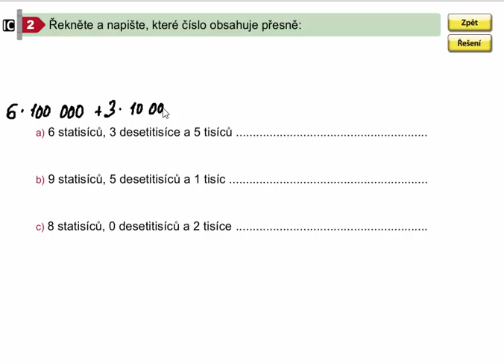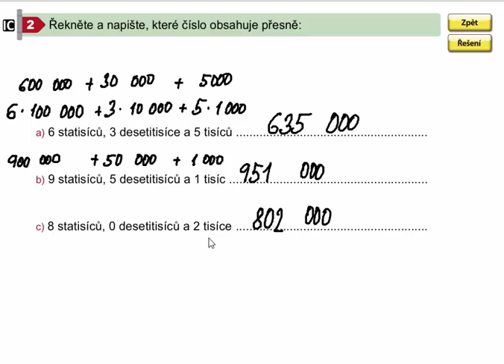Vyvození číselného oboru 0 - 1 000 000, Mat. mat. pro 4.roč., 2. díl, str. 5, cv. 2